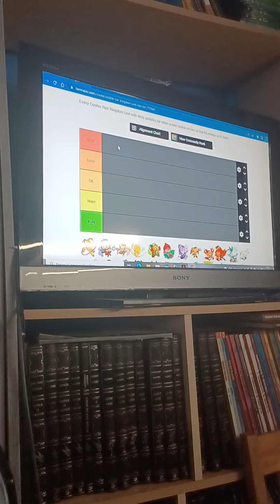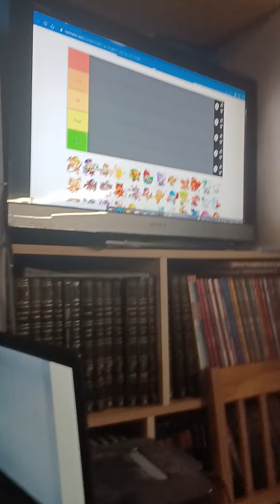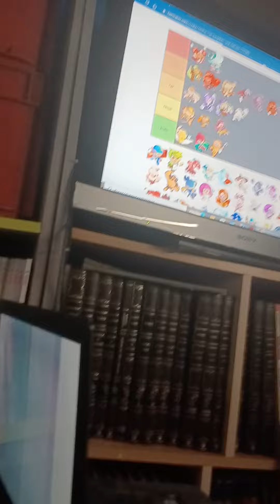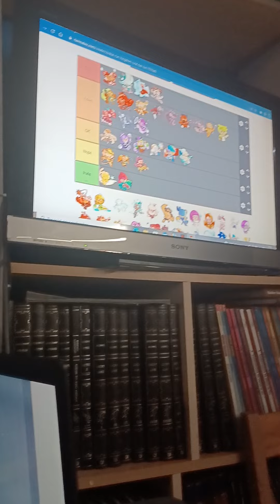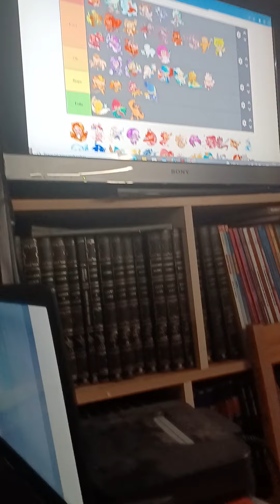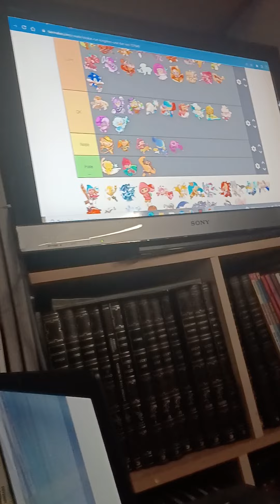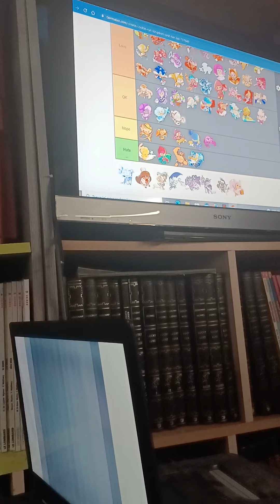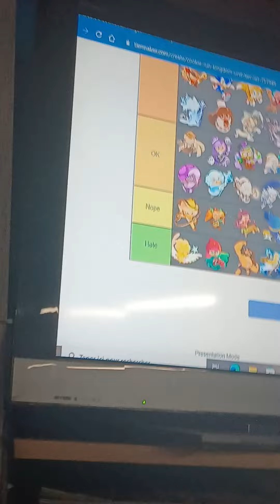my brother's cookie run tier list